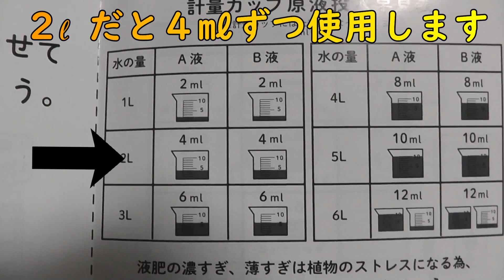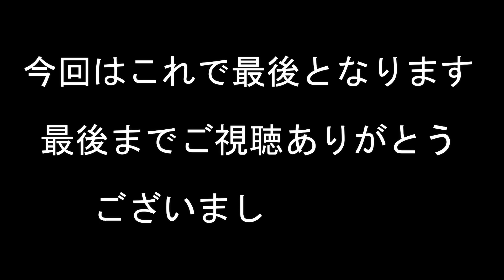ハイポニカ 使い方 水耕栽培【Hyponica How to use Hydroponics】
ハイポニカで水耕栽培用の肥料を作ってます！

水耕栽培を始めようと検討されてる方の参考に

なれば幸いです。

関連動画

ゴミになる容器を使って水耕栽培！（コストコ,クロワッサン容器・味噌容器・コンビニコーヒーカップ・ヨーグルトカップ）

コストコ プラ容器（ドーナツ,クロワッサンが入ってる容器）で水耕栽培をやってみました！！

2022年水耕栽培を始めよう～100均グッズ中心（フルVer.）/Let's try hydroponics in 2022！！